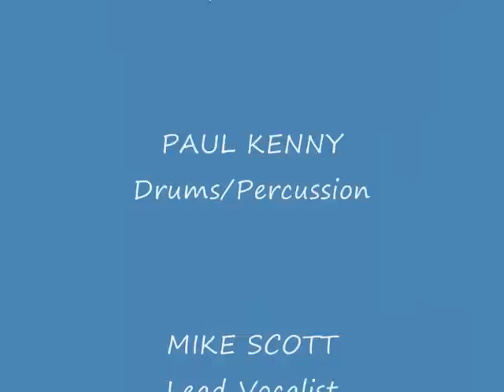THE COTTON MILL BOYS JESSE JAMES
Gerry Madigan was Ireland's Bluegrass King. if indeed not Europe's. Multi talented with a unique singing voice Gerry takes the lead vocal role in this old standard.